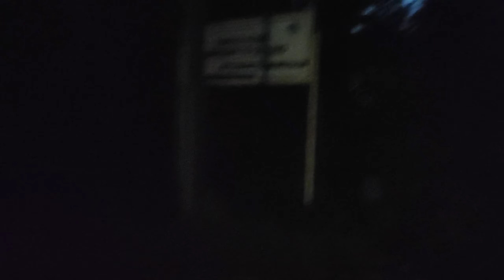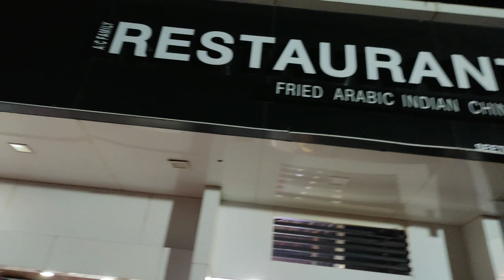towards hometown seethangoli | Traveling Kids | Kasaragod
In search of content an unforgettable night